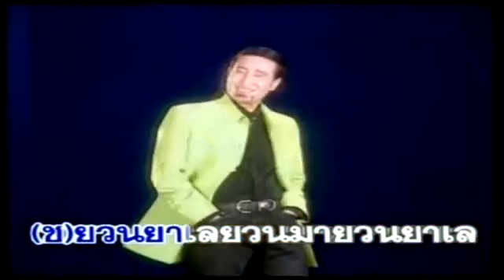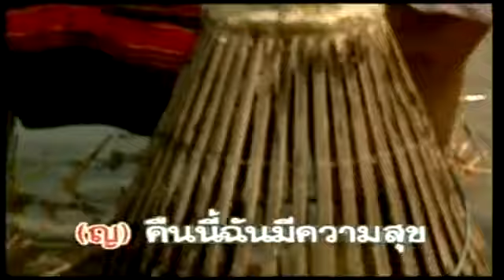รำโทน - สายัณห์ สัญญา+จินตนา ชุด1 รักเธอเท่าฟ้า [Official Audio]